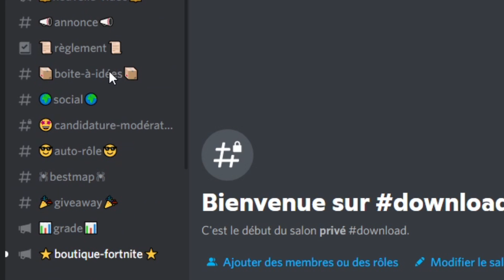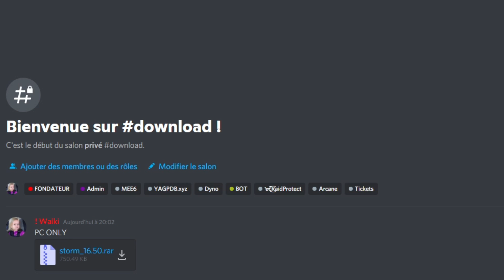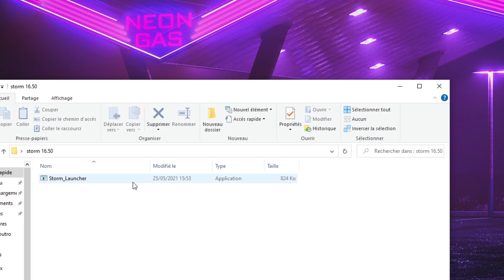[TUTO] COMMENT AVOIR UN COMPTE ADMIN ET JOUER AVEC SES POTES ! ( y’a tous les skins dessus )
CODE WAIKI dans la boutique si t'es un BG !

Aujourd'hui tuto comment avoir tous les skins FORTNITE grace à un serveur privé mais. pas trop privé !

N'hésite pas à like ça fait plaisirr !